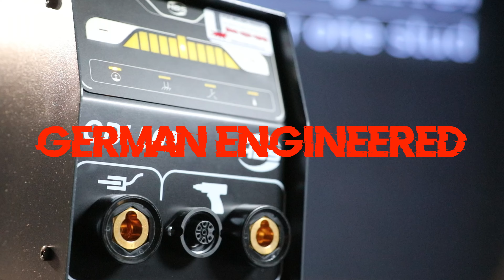CDi 502 CD Stud Welding System by Stud Welding Products, Inc.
German Engineered Stud Welding Unit for CD stud welding according to current standards. Easy to use with pre-programmed settings. Light weight and portable makes this unit great for job sites. Inverter capacitor charging technology providing quick recharging times and increased duty cycle. Great unit for entry level stud welding. Not recommended for aluminum larger than 8-32.

Free Standard Shipping in the continental US (excluding Alaska)
Introducing the StudPro Lite 2500 XI stud welding system by Stud Welding Products. Light Weight , but still powerful enough to weld 30 welds per minute. Rated to weld up to 1/4" diameter by any length weld stud. Ready to start welding out of the box. Easy to operate and will weld insulation pins, and threaded weld studs. Will weld materials such as mild steel, stainless steel, and aluminum. It is a must have for your tool box. Check out our full line of StudPro XI If you have any questions regarding this equipment or any other stud welding question, you can email us at or go old school and call us at

Welder will shoot mild steel, stainless steel, and aluminum. Purchase includes 4 collets (#6,#8,#10,1/4″) and assortment of studs. You choose the material type for the studs included in welder purchase.

Description
The CDi 502 CD Stud Welder combines Inverter-Capacitor Charging Technology with high-power welding to create a quick and easy stud welding experience!

The CDi 502 Capacitive Discharge Stud Welder features:

Range: The CDi 502 has a Welding range of #4 – 1/4″ and includes adjustment accessories!
Versatility: This CD Welder can weld Mild Steel, Stainless Steel, and Aluminum!
Simple: Preprogrammed settings means you can begin welding quickly!
Lightweight: At just under 22lbs, this Capacitive Discharge Welder is perfect for jobsites!
Efficiency: High-efficiency duty cycle means up to 10 studs/minute at its max capacity!
Entry-Level: Portability and affordable price make this the perfect entry-level stud welder!
All HBS equipment offered through Stud Welding Products is CE Certified!
See the full CDi 502 CD Stud Welder Spec sheet here: CDi 502 Spec Sheet @

Have Questions?

Not What You’re Looking For?

See our full line of CDi Stud Welders here! If you would like to view our other Capacitive Discharge Stud Welders and Stud Welding Equipment, visit this page! And view these pages to find capacitive discharge studs and general stud welding accessories!